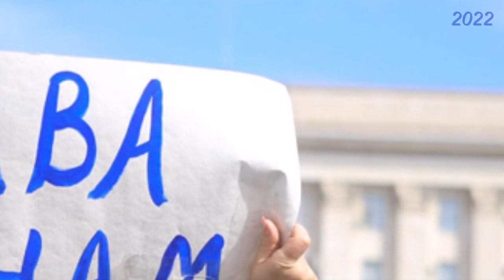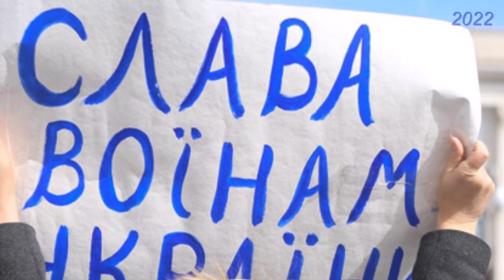Россия готовится сдать Херсон: генерал Суровикин сделал свое дело.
Если генерал Суровикин не блефует, то российские войска готовятся сдать Херсон, а точнее, пол-Херсона, хотя это звучит не очень прилично.

Назначенный недавно командующим «спецоперацией» генерал Суровикин, которого за массированные бомбардировки Алеппо назвали «сирийским мясником», ознаменовал свое вступление в должность уничтожением трети энергетической структуры Украины и массированными бомбардировками крупных городов.

Но после ударов украинское руководство вновь заявило, что не намерено поддаваться на силовой шантаж. Более того, продвижение ВСУ на Херсон продолжается. И уже сегодня Суровикин вынужден был признать, что могут быть непростые решения, под которыми, скорее всего, имеется в виду отступление из Херсона.

Население половины Херсона уже переселено на другой берег реки, а Суровикин говорит о вероятности бомбардировки плотины Каховской ГЭС. Очевидно, что это может привести не только к обрыву коммуникаций, но и потоплению.

“Попаданиями реактивных снарядов HIMARS повреждены Антоновский мост и дамба Каховской ГЭС, движение по которым остановлено. В результате в городе затруднен подвоз продуктов питания, наблюдаются определенные проблемы с водо- и электроснабжением. Все это не только значительно осложняет быт горожан, но и создает прямую угрозу их жизням”, сказал Суровикин.

Потеря Херсона политологами называется сакральным моментом в войне России против Украины, который может вызвать внутренние потрясения в российской элите. Назначение Суровикина эксперты называли возобладанием партии «победы любой ценой» над партией войны. Но Суровикину, возможно, не удастся удержать Херсон, тем более, может случиться экологическая катастрофа, жертвами которой станут не только жители, которых Россия «защищает», но и тысячи российских мобилизованных и военных, которые в последние недели были сосредоточены на этом направлении. Возможно, это и было задачей славного генерала Суровикина
Армения
Арцах
Карабах
Азербайджан
Срочные новости

Экстренные новости
Новости дня
Վերջին լուրեր
Յութուբ լուրեր
Շտապ